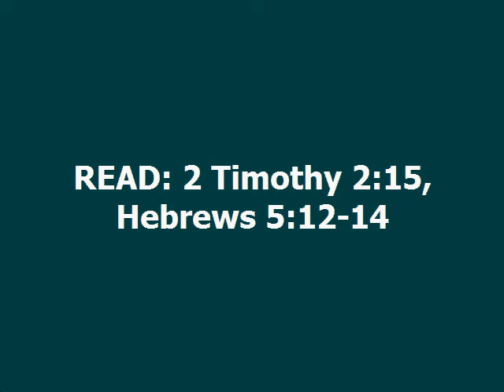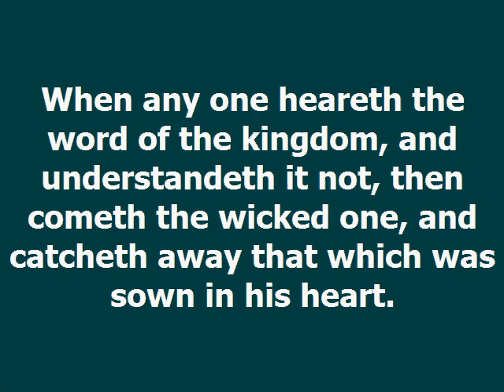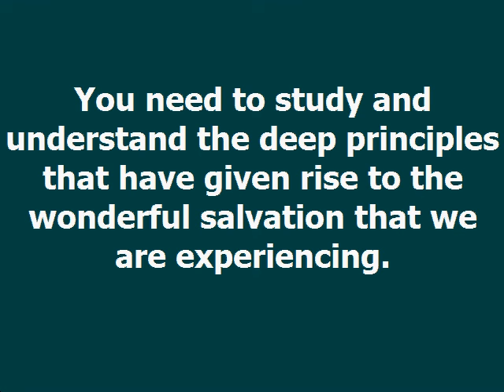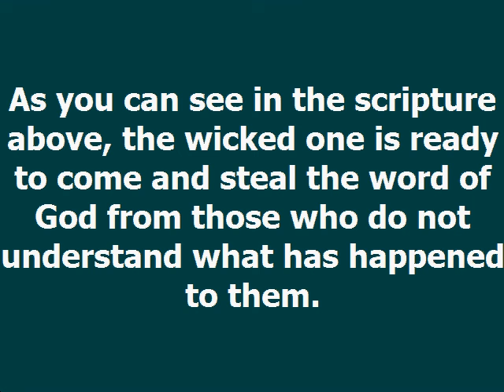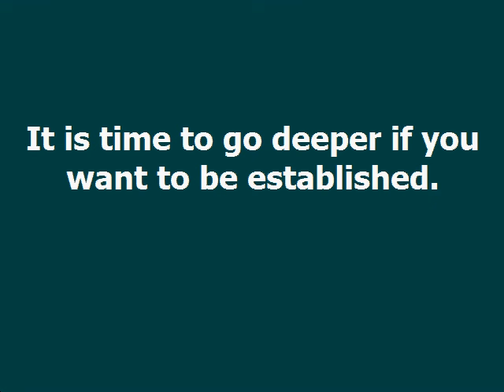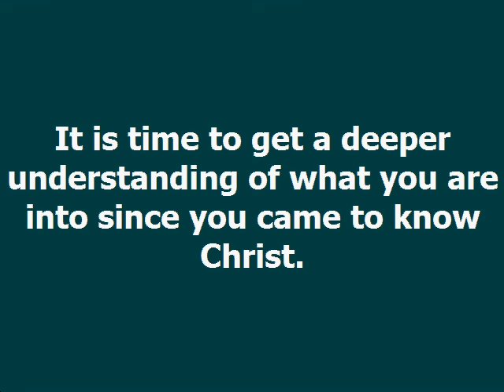Go Deeper Dag Heward Mills Daily Devotional Daily Counsel Read Your Bible Pray Everyday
GO DEEPER Daily Devotional - Dag Heward-Mills
Dag Heward-Mills
12th September, 2022

READ: 2 Timothy 2:15, Hebrews 5:12-14

When any one heareth the word of the kingdom, and understandeth it not, then cometh the wicked one, and catcheth away that which was sown in his heart. This is he which received seed by the way side.

Matthew 13:19

You are in great danger of falling away when you lack the understanding of the principles of salvation.Our salvation is not as simple as it sounds. Christianity involves complicated topics like the shedding of the blood of Jesus, the cross of Christ, the reality of heaven and hell and the amazing love of God. These concepts are not so easy to understand. Indeed, even the sin of man and the wretchedness of the state of humankind is not so easy to comprehend. You need to study and understand the
deep principles that have given rise to the wonderful salvation that we are
experiencing.

Salvation is not as simple as filling a form of membership. Your membership to a church does not mean your membership in Christ. The devil is looking for Christians who do not understand what has happened to them.

As you can see in the scripture above, the wicked one is ready to come and steal the word of God from those who do not understand what has happened to them. It is time to go deeper if you want to be established. Salvation is more than going forward during a church service to be prayed for!

Salvation is the act of being rescued from the power of darkness and being transferred into the kingdom of God by the supernatural blood of Jesus Christ.

This wonderful salvation takes place because of the amazing love and forgiveness of God. Demons can see deep into your heart and know that you do not really understand what salvation is. It is time to get a deeper understanding of what you are into since you came to know Christ.